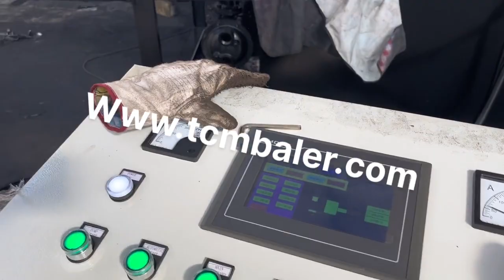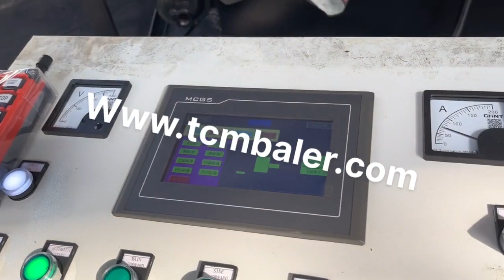scrap on baler horizontal press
Automatic Horizontal Baling Press Machine Niue, Hydraulic Russian, Alibaba.com offers 454 horizontal baler aluminum scrap press machine products. Horizontal Baler Aluminum Scrap Press Machine Mexico, South Africa, 2019, 10, 2Welcome To Saroj Hydraulics. manufacturer of all kind hydraulic paper, plastic, iron scrap baling press machine, horizontal automatic tie paper balers vertical single xl, horizontal double action activity, automatic triple action machine in plc, panel and even sort.. About Us Providing Repairing of Old Baling Machine onsite. We are effectively serving our mild steel baler machine with ease, MANUFACTURER OF SCRAP BALING PRESS MACHINE Palestine, Slovakia, Hydraulic Scrap Metal Baler,horizontal high pressure scrap metal baler machine,horizontal car body press machine, US $ 10000, 20000, Set, Jiangsu, China, HUAHONG, New.Source from Jiangsu Huahong Technology Stock Co., Ltd. on Alibaba.com. Hydraulic Scrap Metal Baler Grenada, horizontal high pressure Sri Lanka, Double Action Scrape Baling Press Machine offered to find suitability for meeting the bailing requirements of stainless steel, aluminum, copper scrap and others in different bale weights from 20 to 80 kg. The efficient performance delivered by the machines allow for providing an optimum reduction of scrap materials through the use of hydraulic force from two different angles that provide for, Horizontal Hydraulic Scrap Metal Baler Canada, baling Brazil, Scrap Baling Presses, Leading manufacturers and exporters of scrap baling presses, scrap balers, scrap baling press, triple compression balers, double compression scrap balers, single compression scrap balers, briquetters, briquet press, drum crushers, lpg cylinders, bottles crushers and vertical type balers by Santec Exim Pvt. Ltd. Scrap Baling Presses Finland, Double Action Scrape Baling Suriname, Scrap Baler Offering you a complete choice of products which include semi, automatic scrap baling press machine, automatic hydraulic scrap baling press machine, horizontal double and triple action scrap bailing machines and iron scrap baling presses machine. Scrap Baling Presses Sierra Leone, Scrap Balers and Scrap Baling Ghana, H60 Horizontal Baler by Harmony Enterprises Inc. The H60 Horizontal Baler by Harmony Enterprises can handle high volumes of all different types of materials, cardboard, plastic, and non, ferrous metal, . The photos below show the H60 processing scrap aluminum, which is a non, ferrous metal. Scrap Baler Indonesia, Semi Cyprus, This horizontal auto tie baler is a heavy duty automatic baling press machine with up to 120 tons pressure force and with large chamber section of 1100*1100 mm. Equipped with double main motors and pumps, this dual, system powerful baler features with super high running speed, cycle time is only 13 seconds, . Horizontal Baler makes 3000 lb. Aluminum Bale Swaziland, Anguilla, Hydraulic Press, Metal Scrap Baler, Baling Machine manufacturer, supplier in China, offering Y81 Horizontal Hydraulic Press Machine for Metal Scrap, Y83, 1800 Vertical Automatic Scrap Metal Chips Press Machine, Hydraulic Automatic Scrap Metal Packing Baler Machine and so on. Horizontal Baler Machine Kazakhstan, Horizontal Baling Press Malaysia, A wide variety of scrap metal press machine options are available to you, There are 10,045 suppliers who sells scrap metal press machine on Alibaba.com, mainly located in Asia. The top countries of suppliers are China, Thailand, and India, from which the percentage of scrap metal press machine supply is 98%, 1%, and 1% respectively. Y81 Horizontal Hydraulic Press Machine for Metal Scrap Baler Machine, Horizontal Baler, Horizontal Balers manufacturer, supplier in China, offering Horizontal Conveyor Cylinder Hydraulic Baler Scrap Waste Paper Baling Press, Factory Direct Sale Plastic Waste Paper Baling Machine with High Quality, Durable and Economical Semi, Hydraulic Horizontal Used Scrap Metal Balers Iran, Buy Kenya, Horizontal Hydraulic Automatic Scrap Paper Press Baler For Sale, Find Complete Details about Horizontal Hydraulic Automatic Scrap Paper Press Baler For Sale,Automatic Baler,Horizontal Press,Scrap